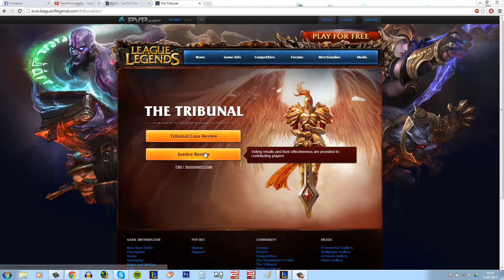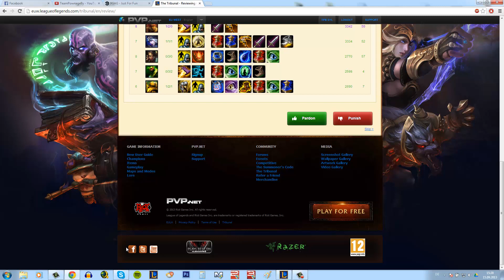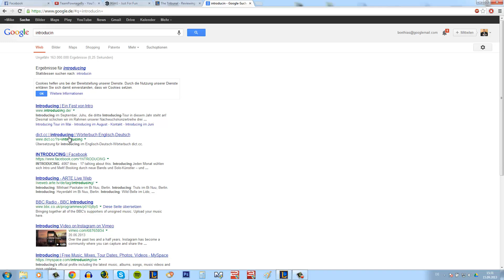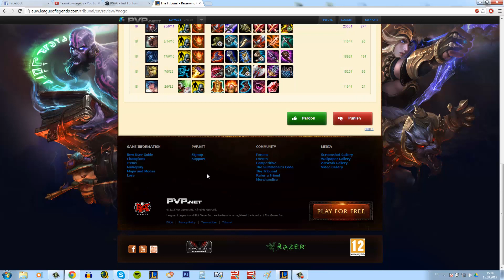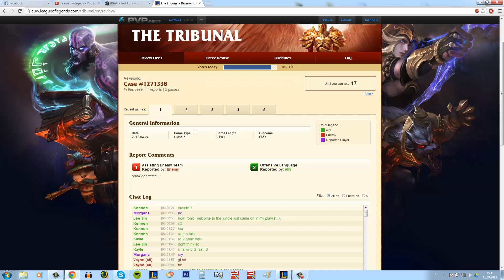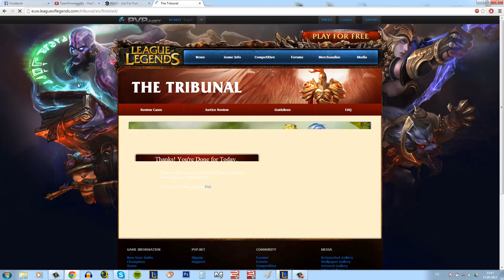Judgment SyL die 6te ( Deutsch / German )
Um bei unserem Ziel mit beizutragen spielt doch einen Account auf Level 5, danke!

Ingame - Lol Chat: TeamPownageBy